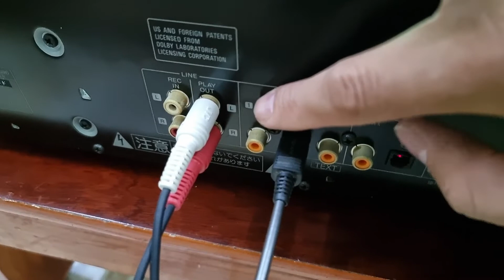🛑DAC🛑Kenwood DM9090 . giải mã hết số của hãng . lh : 0966723489